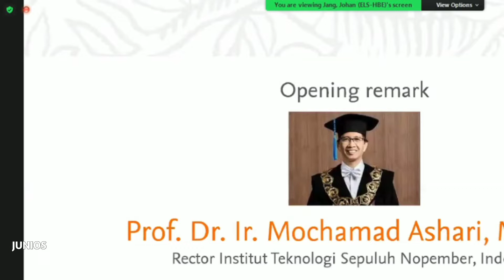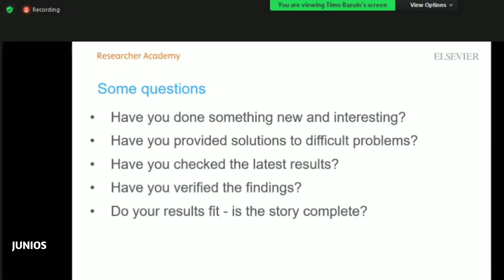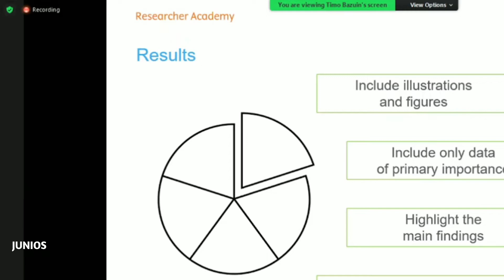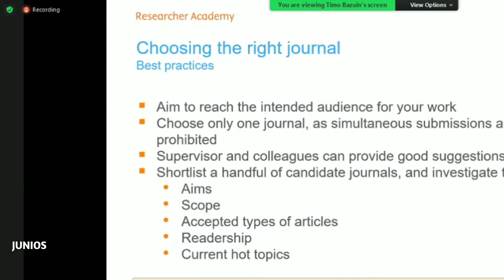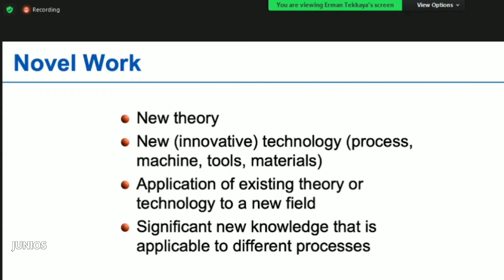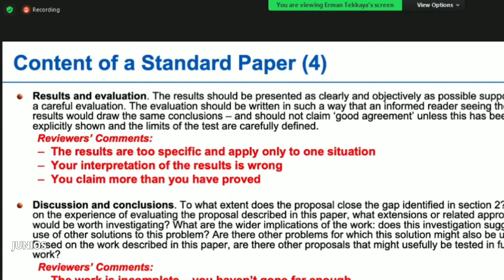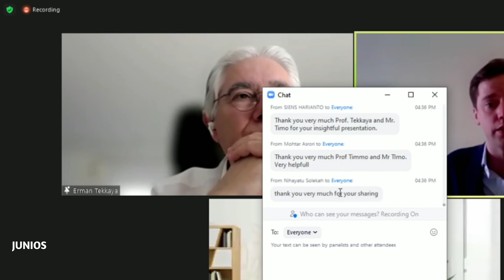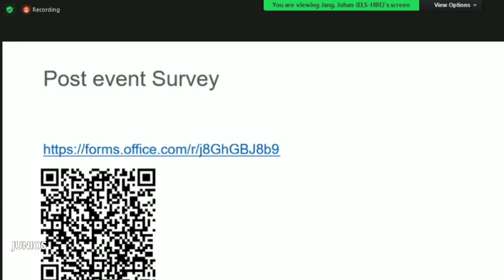Best Practices in Writing and Publishing Research Article: for academic communities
Pada video kali ini disampaikan bagaimana kiat menulis dan publish pada jurnal bereputasi.
Opening remark by Prof. Dr. Ir. Mochamad Ashari, M.Eng. (Rector of Institut Teknologi Sepuluh Nopember)

Speakers:

Prof. Dr.-Ing. E.h. A. Erman Tekkaya (Director of the Institute for Metal Forming and Lightweight Components (IUL) at the TU Dortmund University, Germany)
Prof. Dr. A. Erman Tekkaya received the International Prize for Research & Development in Precision Forging of the Japan Society for Technology of Plasticity in 2014. Dr. Tekkaya is fellow of the International Academy for Production Engineering (CIRP) and member of the Deutsche Gesellschaft für Materialkunde (DGM). He is Editor-in-Chief of Advances in Industrial and Manufacturing Engineering (AIME) and was the Chair of the Editorial Committee of the CIRP Annals and the former Editor-in-Chief of the Journal of Materials Processing Technology (JMPT). He is a member of the Board of Trustees of the German Research Association for Steel Application (FOSTA) and is a member of the Senate of the TU Dortmund University. He published over 230 peer-reviewed papers, several books and has over 30 patents granted or filed. His current h-index is 42 with over 9000 citations.

Timo Bazuin (Publisher-Elsevier Netherlands)
Timo Bazuin is currently Publisher for the Industrial and Manufacturing Engineering journals at Elsevier, managing a list of both proprietary and society journals. He has over 7 years of experience working in STM publishing and has been involved in the launch of 4 journals.

Moderated by Johan Jang (Customer Consultant-Elsevier Southeast Asia).